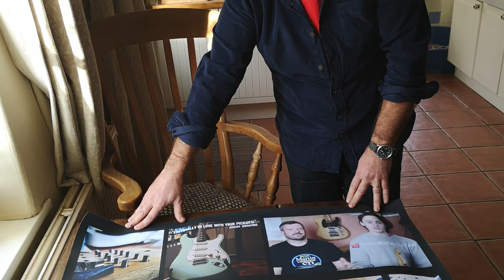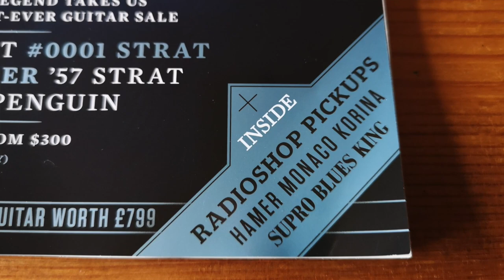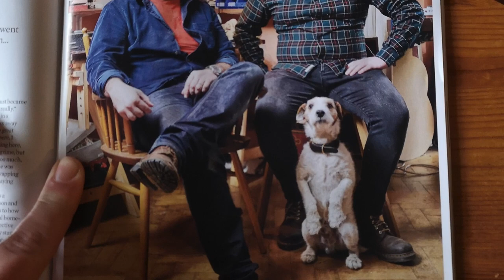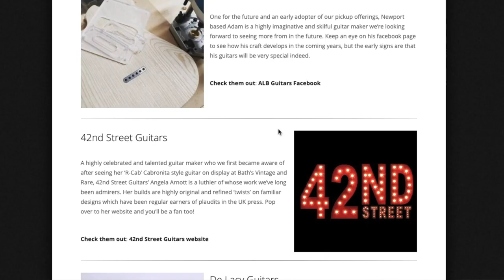Radioshop Revue #14 - Pickups News, Justin Guitar, Moes Anthill, Mike Bradley, Gray Guitars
Our Magazine Review Show Returns - In this, the fourteenth (or is it thirteenth?) installment of our  'Radioshop Revue' YouTube Show, Radioshop's Paul John Best presents pickup news including Gray Guitars, Justin Guitar, music from our customers and much more! With playing clips from Dafydd Saer, Moes Anthill, Marcus Darby and Mike Bradley, this is the show that everyone, or maybe at least 200 people, is talking about! We hope you enjoy and if you'd like to contribute to the show please get in touch :)

PS Please don't be more enamoured with our dog than the show, it's starting to go to his head.